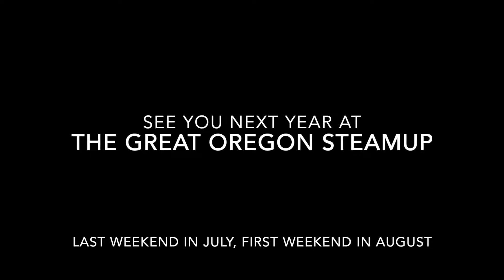Great Oregon Steam-Up Fantastic Parade of Power - Powerland Heritage Park, August 6th, 2022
If you missed the Fantastic Parade of Power at the Great Oregon Stream-Up, check it out in our video here!

If you live in the Salem, Eugene, or Portland area, this is a MUST see!